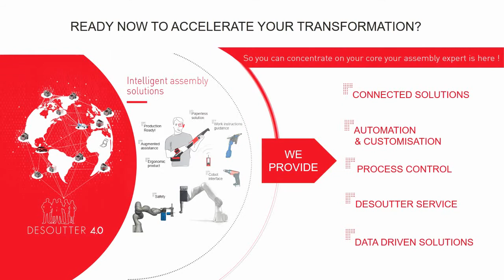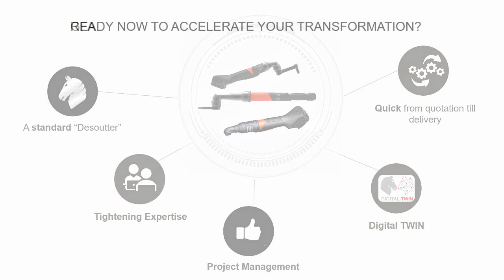Customised Solutions - GFA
Desoutter Eastern Europe introduces Customised Solutions - Geared Front Attachments GFA.
We launch brand new standardised solution GFA to reach hardly accessible screws or nuts with Open or Closed Crowfoot or 110 degrees angle heads.